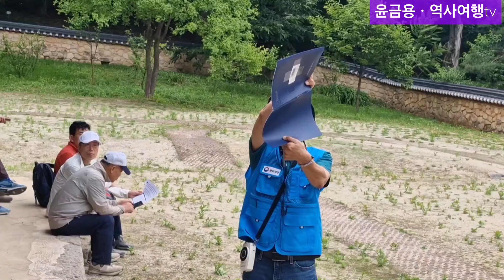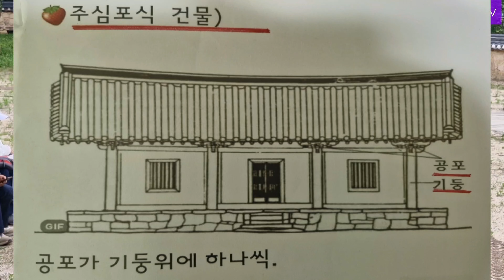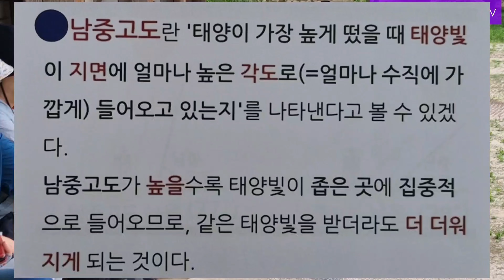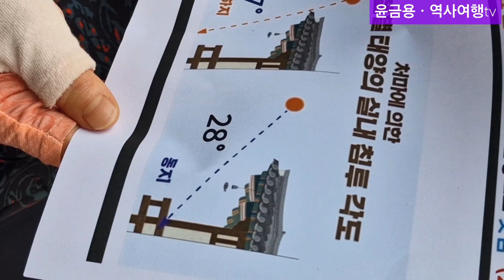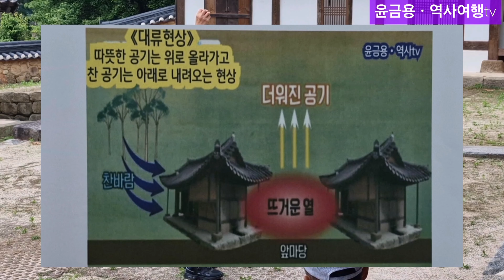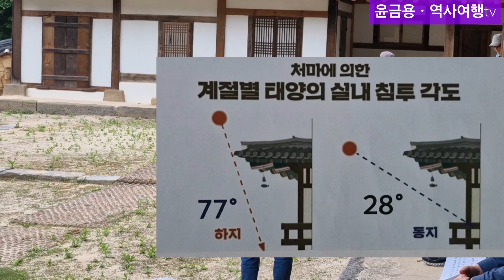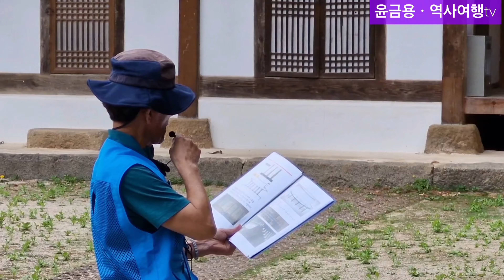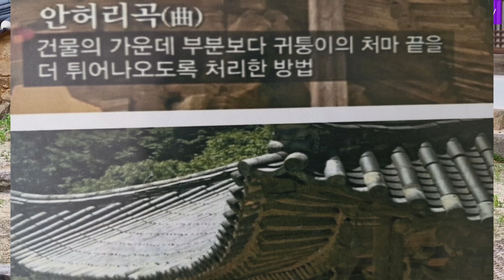한옥공부하기. 구조ㆍ지붕ㆍ기와ㆍ 기둥ㆍ남중고도ㆍ대류현상